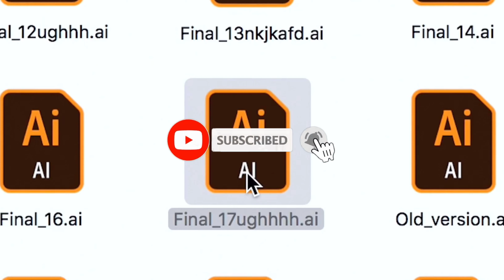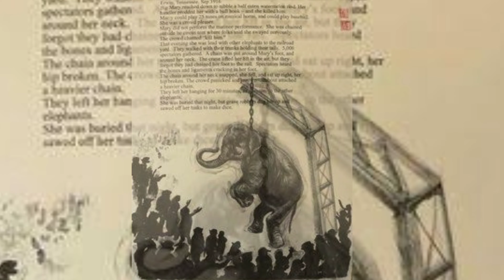किस कसूर के लिए बेजुबान हाथी को लटकाया गया,जान के चौंक जाओगे